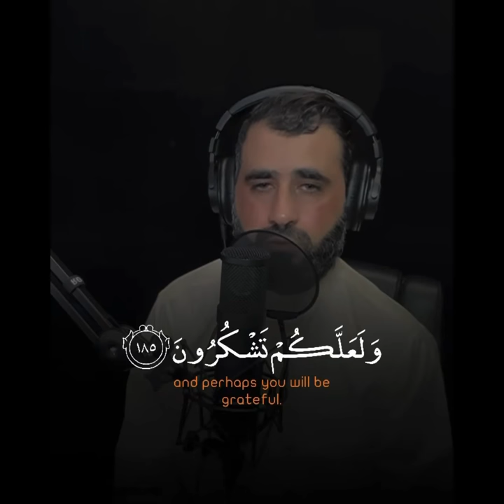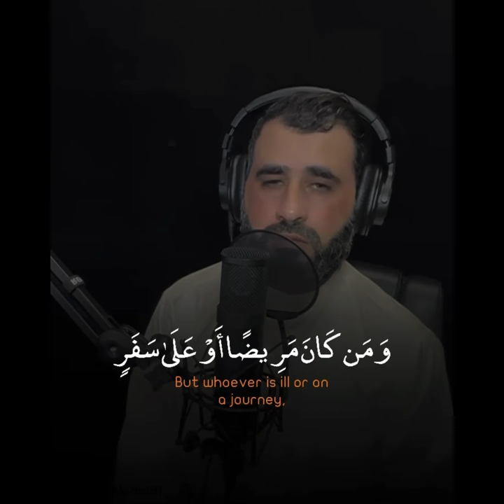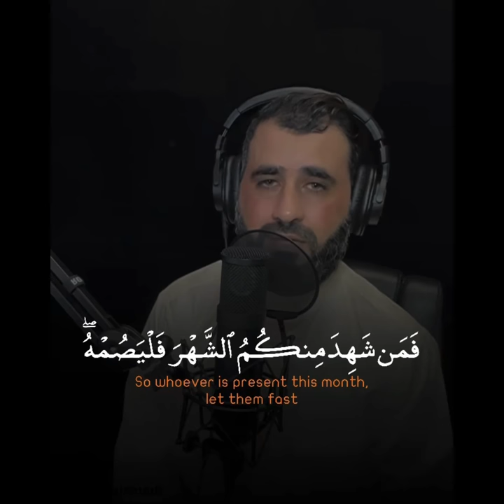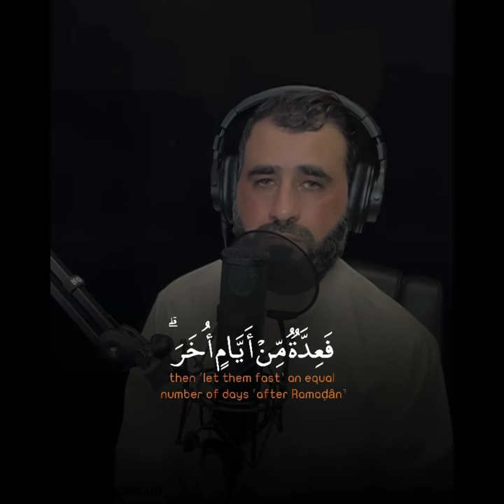Most amazing beautiful Quran Recitation - Must Watch